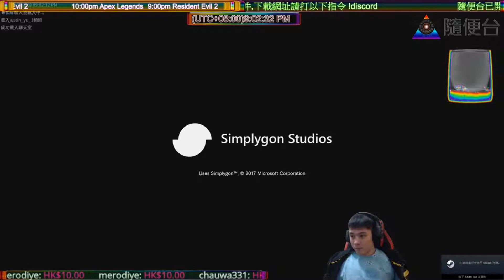Resident Evil 2 #14 捉完國際象棋